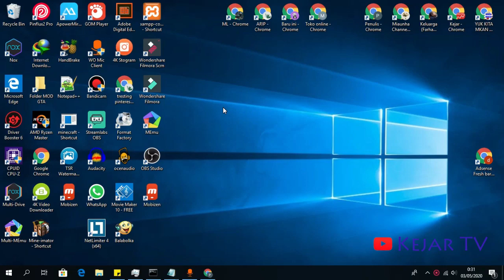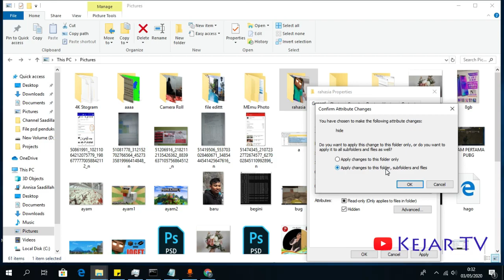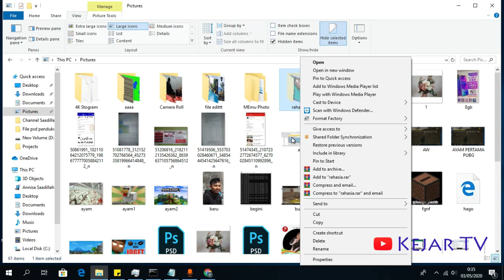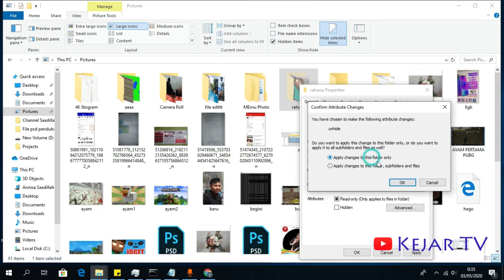Sangat Keren Cara Menyembunyikan Folder dan File Supaya tidak Ketahuan Bini